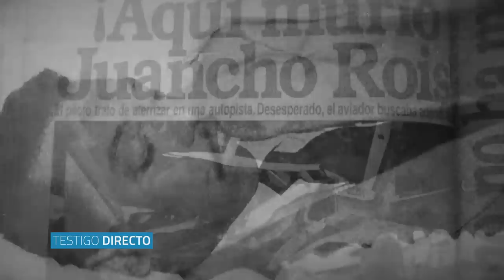El vuelo maldito de Juancho Rois - Testigo Directo HD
TestigoDirecto RafaelPoveda DiomedesDiaz - El acordeonero de Diomedes Díaz, Juancho Roís, falleció hace 24 años en un accidente aéreo en Venezuela. Este fin de semana tendremos en exclusiva para Testigo Directo el relato de "El Zurdo" Ustáriz, guacharaquero y quién sobrevivió a este trágico suceso.